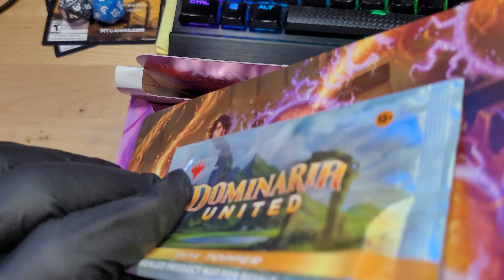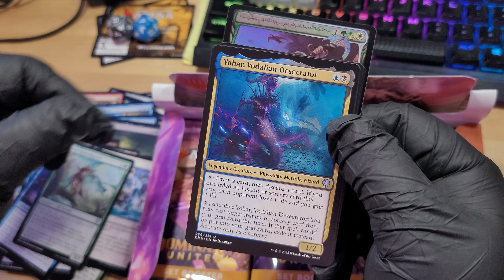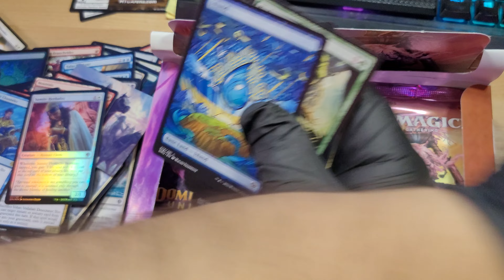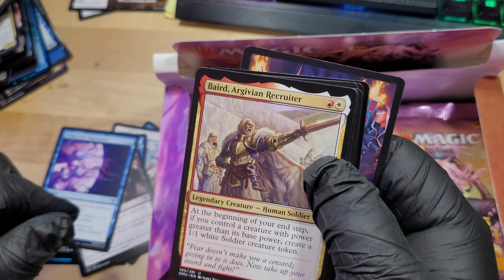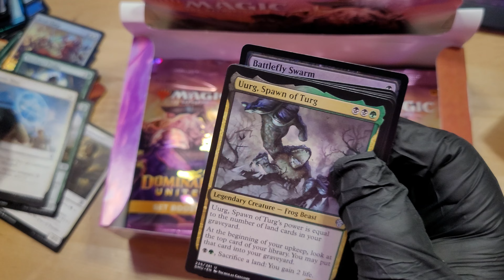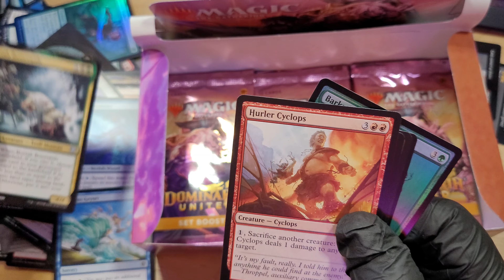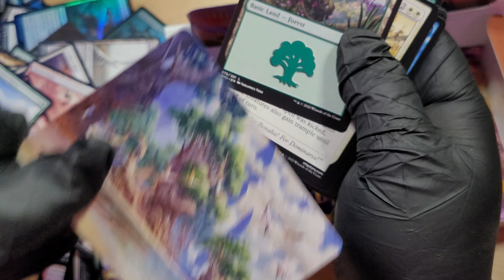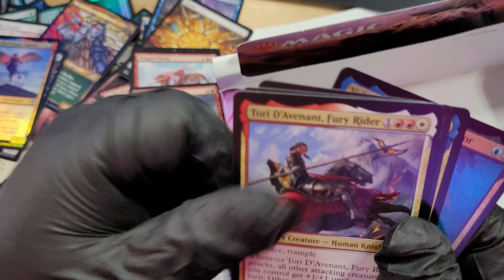New to Magic - New Guy opens Dominaria United set booster.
I'm new to Magic, this is a Magic the Gathering : Dominaria United set booster box opening. More to come and will make future improvements.   As my previous content with South Park Phone Destroyer slows down I'm shifting gears to drop videos on new content which will have more variety. Hope you enjoy. Leave a comment good or bad below. Thank you.